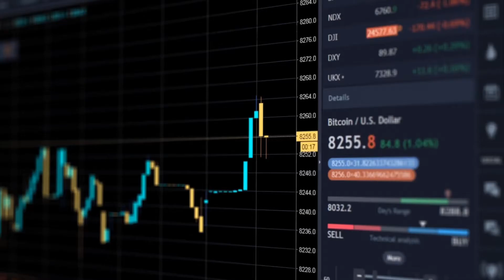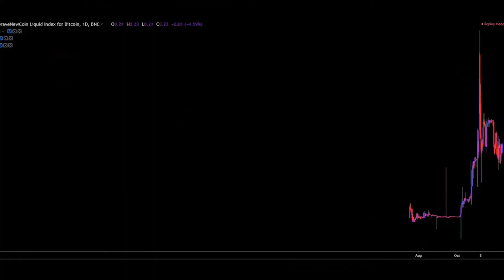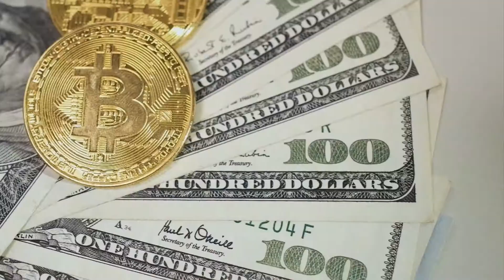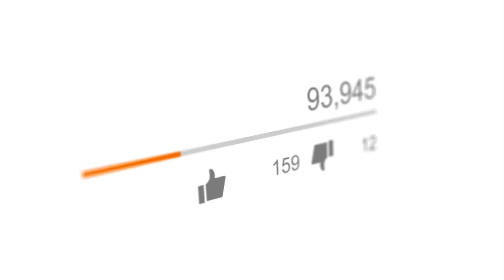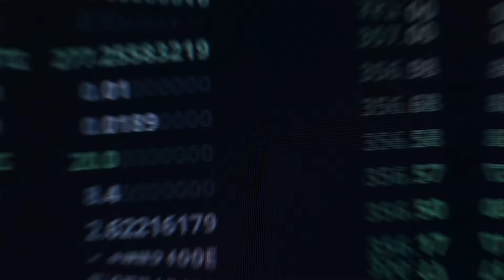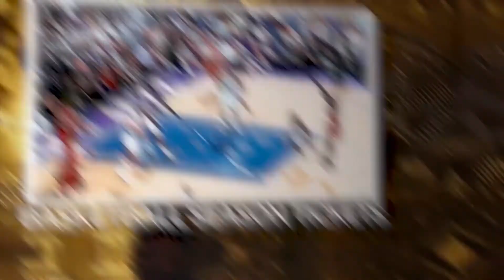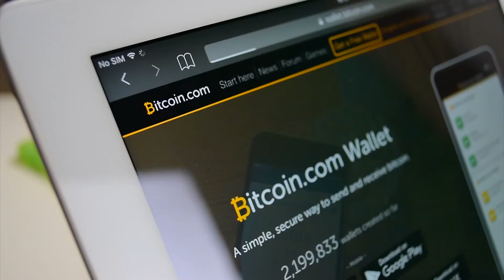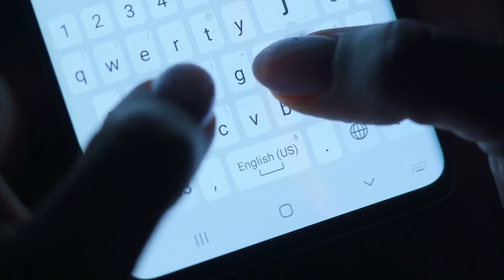Most INSANE Purchases Made With Bitcoin!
The crypto currency Bitcoin was created in 2009 but its value really began to rise in 2013. Over the course of the year the value of a single bitcoin rose from double digits to a few hundred to over a thousand dollars per coin. This is when the world really started paying attention to bitcoin and other digital currencies and the technology savvy people that had been on board since the beginning were rocketed into being millionaires. Because of the relatively few places that accept bitcoin and its volatile value, most bitcoin investors chose to convert their bitcoin to regular money once it reached a high value. However, there have been many insanely expensive purchases made directly with bitcoin over the years since its initial inflation. From swanky condos, to luxury cars, to fine art, to private jets, any staple of a millionaire’s life that you can imagine has been bought with bitcoin. Want to know the 10 craziest bitcoin purchases ever made? Keep watching to find out!